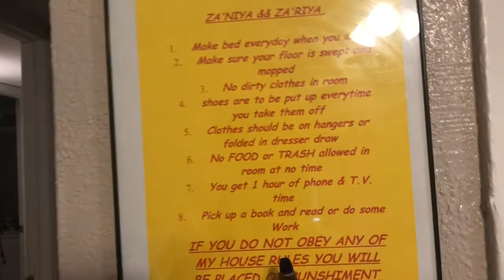Decluttered girls room